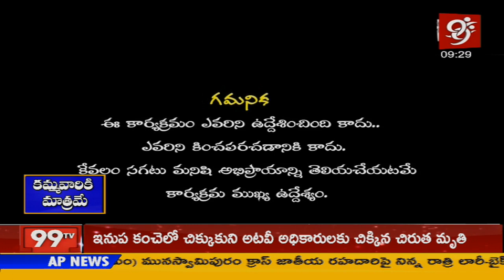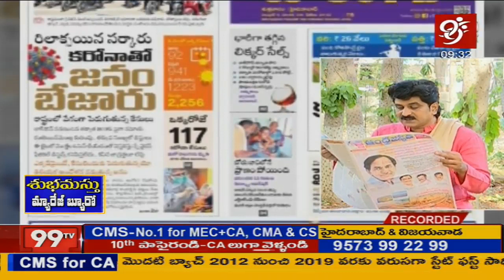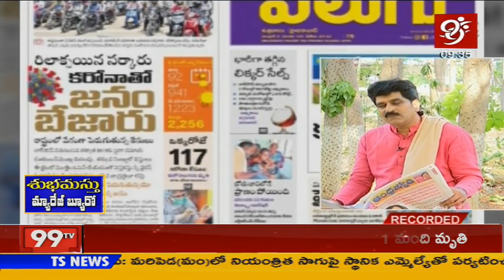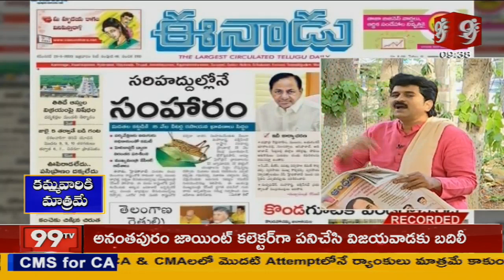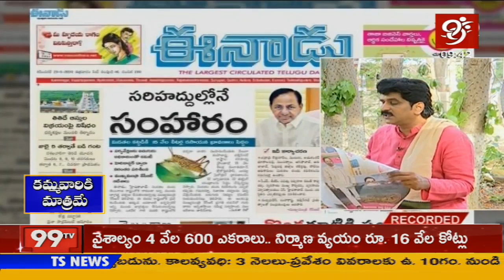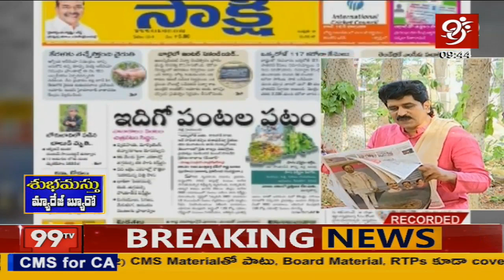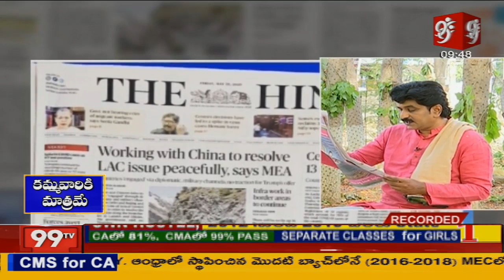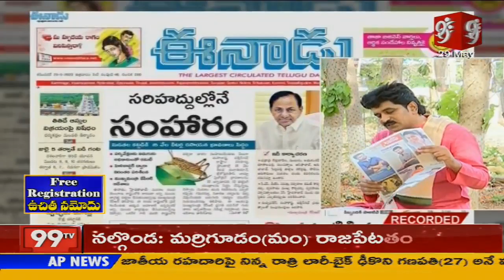కరోనా కేసులు పెరగడానికి కారణం మనమే l Rachabanda l 29-05-2020 l 99 TV Telugu